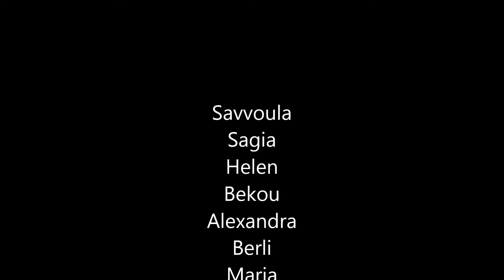Patras Marina - eTwinning Project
This video was made by Savoula, Alexandra, Maria and Eleni, pupils of Lyceum of Vrachneika. It was made for the purpose of the eTwinning project "Itinerary in my Town" 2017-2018